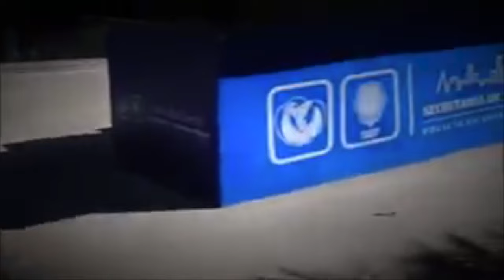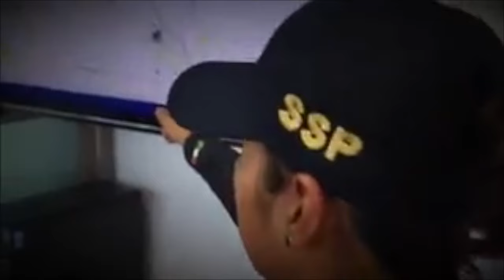Policía de la CdMx se une al "mannequin challengue"